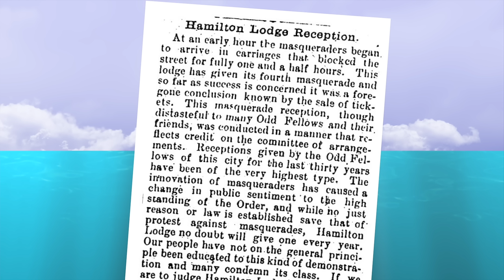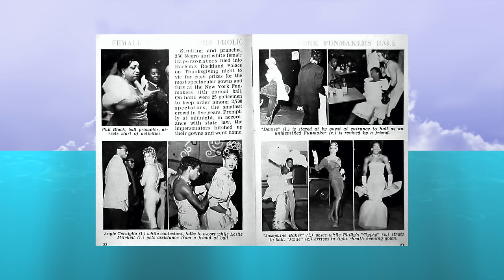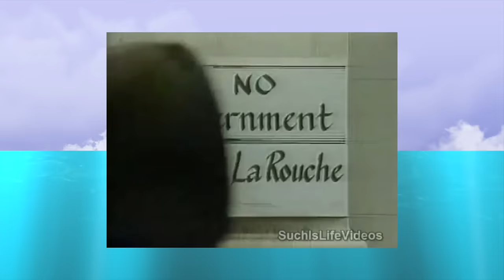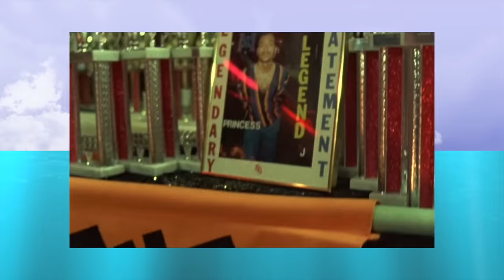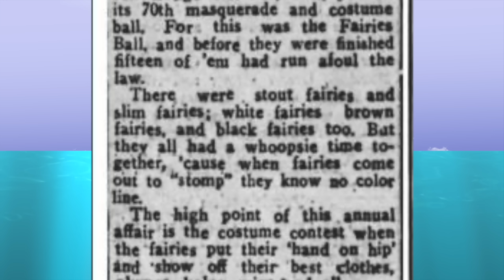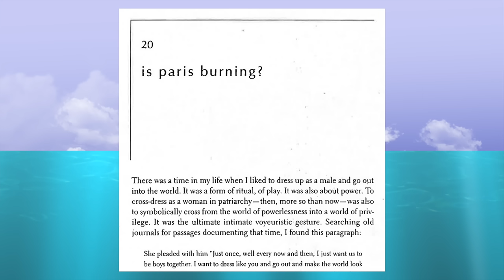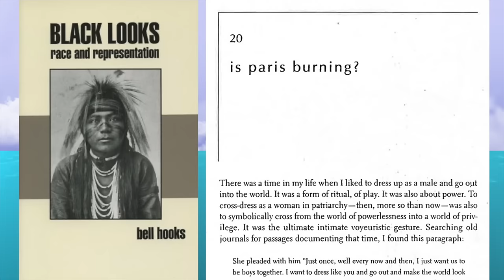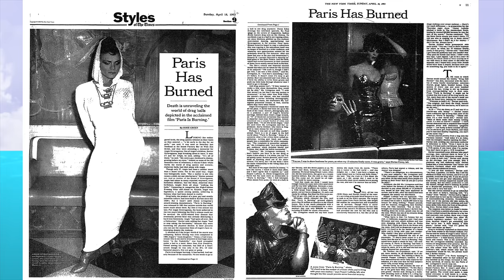The Hidden History of Paris is Burning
New York. 1987. The city is in the middle of a violent crime wave, income inequality in Manhattan is among the worst in the country, and a callous presidential administration is ignoring an epidemic that has killed tens of thousands of people. But inside the Imperial Elks Lodge on West 129th Street, a group of performers have gathered to get away from all that for just a few hours.

Last month we looked at the 1967 documentary The Queen, which captured a slice of New York drag culture right before Stonewall changed everything. Now, let’s jump ahead twenty years to Paris is Burning, the groundbreaking documentary that captured another small slice of hidden queer culture — right before everything changed once again.